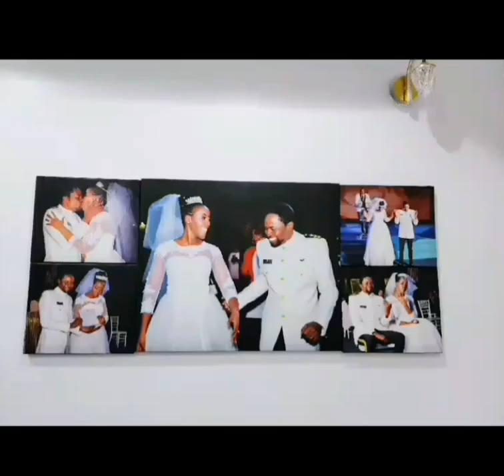Canvas Photo Frames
"We're making photographs to understand what our lives mean to us."  - Ralph Hattersley
Canvas Photo Frames for interior design and decoration.
👉🏽 Anti-rust.
👉🏽 Free design.
Nationwide delivery. 🌍